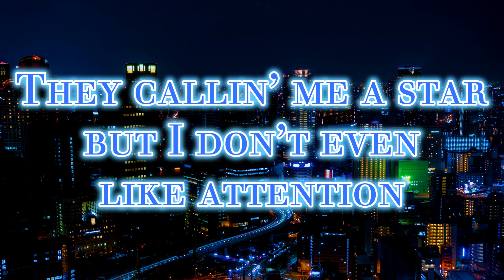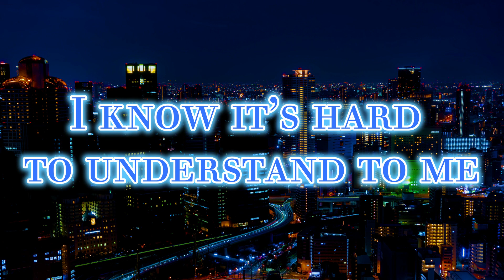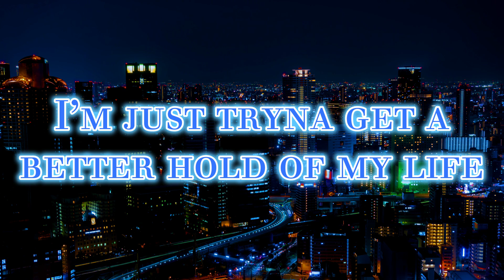Burden – Looking For Myself )Lyrics Video)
How hitter for me